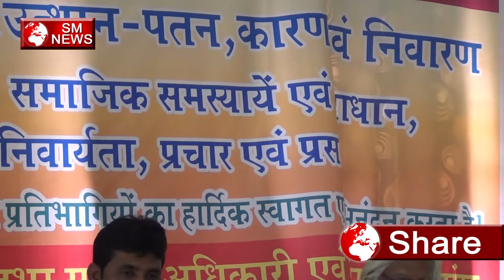Bahujan Samaj के 1 संगठन बनने से RSS में मचतीं है खलबली,SMNEWS